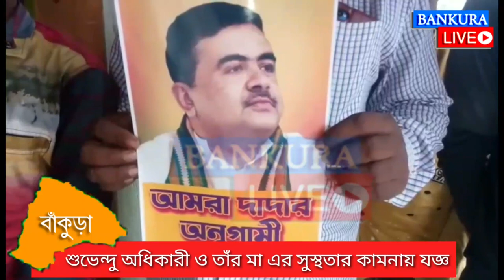কেন গ্রামের শ্মশানকালী মন্দিরে এমন যাগযজ্ঞের আয়োজন করলেন ভড়া গ্রামের অনুগামীরা?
কেন গ্রামের শ্মশানকালী মন্দিরে এমন যাগযজ্ঞের আয়োজন করলেন ভড়া গ্রামের অনুগামীরা? দেখুন ভিডিও প্রতিবেদন